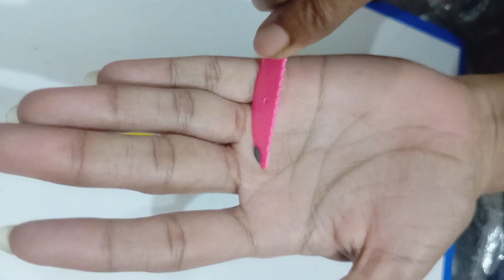Polymer clay emoji craft/clay emoji face/diy emoji phone case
The video showcases a creative and fun idea: a super clay emoji mobile case. This project is perfect for adding a personal touch to your phone while exploring polymer clay crafts.

### How to Make a Super Clay Emoji Mobile Case

Materials:
- Polymer clay (various colors)
- Clear phone case
- Rolling pin or acrylic roller
- Clay sculpting tools or a toothpick
- Oven (for baking the clay)
- Super glue or strong adhesive

Instructions:

1. **Plan Your Design**:
   - Decide on the emojis and designs you want to create.
   - Sketch out your design on paper if it helps visualize the layout.

2. **Create the Emojis**:
   - Roll out yellow clay to about 1/8 inch thickness for the base of the emojis.
   - Use a small circular cutter or the rim of a small bottle to cut out circles for the emoji faces.
   - Add facial features using different colored clays. For example, roll tiny balls for eyes, shape mouths, and create accessories like hearts or sunglasses.
   - Use a toothpick or sculpting tools to add details and textures to the emojis.

3. **Bake the Clay**:
   - Preheat your oven according to the polymer clay package instructions (usually around 275°F or 130°C).
   - Place the clay emojis on a baking sheet lined with parchment paper.
   - Bake according to the recommended time (typically 15-30 minutes depending on thickness).
   - Allow the clay pieces to cool completely after baking.

4. **Attach the Emojis to the Case**:
   - Arrange the baked and cooled clay emojis on the clear phone case.
   - Use super glue or a strong adhesive to attach each emoji to the case. Press down firmly and hold until the glue sets.
   - Ensure all pieces are securely attached before using the case.

5. **Final Touches**:
   - Once all the pieces are attached and the glue is fully dried, your custom emoji mobile case is ready to use!

### Tips:
- Mix different colors to create more vibrant and detailed emojis.
- Add glitter to the clay before baking for a sparkling effect.
- Be creative with your designs—try making other fun shapes and characters to personalize your case further.

Would you like any more craft ideas or tips on working with polymer clay?